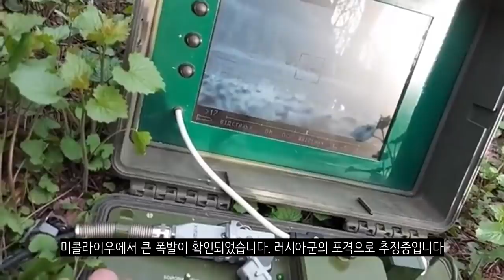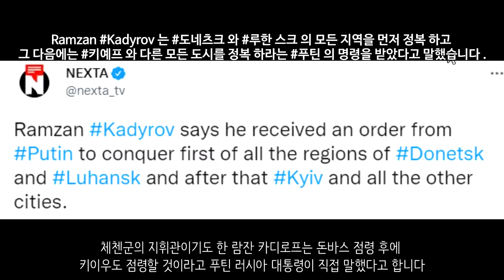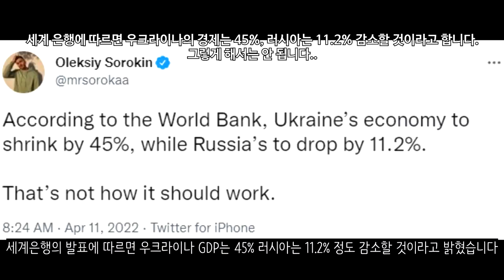[속보] 핀란드, 스웨덴 여름에 나토 가입한다_우크라이나 긴급속보154_[센서 스튜디오]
키이우 지역입니다. 현재까지 1만 1000개의 불발탄이 제거되었다고 합니다. 너무 많은 불발탄이 나오기 시작하면서 우크라이나 소방대는 이 불발탄에 절대로 접근하면 안된다고 말했습니다.   - 키이우 인디펜던트

보로드얀카입니다. 현재 보로드얀카는 안정화가 되었습니다만 러시아군이 남기고간 잔해는 그대로입니다. 곳곳이 포격에 의해 완파된 모습입니다. 이를 복구하기에는 시간이 많이 걸릴 것으로 보입니다. - 더 썬

하르키우 지역에서의 전투 영상입니다. 각종 탱크와 장갑차가 오가고 있습니다. - 우크라이나 현지 제보(텔레그렘)

루비즈네입니다. 러시아군은 이곳에 대규모 포격을 가했는데요. 이로 인하여 질산 탱크가 터지는 바람에 대규모 질산이 유출되는 사고가 발생되었습니다 - NEXTA

루한스크 지역입니다. 루한스크 지역에서 강제징집을 피해 달아나는 루한스크 시민의 모습이 보입니다. 이곳에서는 현재 강제 징집이 이루어지고 있습니다 - 우크라이나 현지 제보(텔레그렘)

돈바스 지역입니다. 우크라이나 제54기계화여단이 러시아 장비에 대한 포격을 성공적으로 이루어냈습니다.  - 우크라이나 현지 제보(텔레그렘)

도네츠크 마케예브카입니다. 이곳에서 러시아 헬기가 지속해서 돈바스 지역을 공격하기 위해 집결하고 있는 모습이 보입니다.  - 우크라이나 현지 제보(텔레그렘)

도네츠크 지역입니다. 러시아군이 탄약고로 사용하던 우크라이나 창고를 파괴시키는데 성공했다고 합니다. - 우크라이나 현지 제보(텔레그렘)

마리우폴입니다. 우크라이나 정부에 따르면 마리우폴에서 사망한 어린아이는 최소 210명으로 추산중이라고 합니다. 현재까지 사망한 마리우폴의 민간인은 5000명이 넘을 것으로 추정중입니다. - yle

러시아군에 의해 함락당한 마리우폴 항구입니다. 러시아군은 이곳에 있었던 러시아, 아제르바이잔, 이집트 선박을 수색했다고 합니다 - 러시아 국방부

멜리토폴입니다. 이곳에서 루블화가 거래되고 있다는 소식이 전해졌습니다. 러시아군이 이곳에 대한 지배를 공고히하려고 하는 것으로 보입니다 - RIA

미콜라이우에서 큰 폭발이 확인되었습니다. 러시아군의 포격으로 추정중입니다 - NEXTA

우크라이나의 81공수여단이 ATGM을 활용하여 러시아 탱크를 격파하는데 성공했다고 합니다 - 우크라이나 현지 제보(텔레그렘)

우크라이나 95공수여단입니다. 이들은 스타스트릭 대공화기를 통하여 러시아의 UAV를 격추시키는데 성공했습니다. - 우크라이나 현지 제보(텔레그렘)

러시아 공격헬기가 우크라이나의 보급대를 타격하는 영상입니다. 공중 공격을 통하여 성공적으로 타격했습니다 - 더 썬

러시아 탱크가 모여있던 우크라이나군에게 공격을 가한 모습입니다. - 우크라이나 현지 제보(텔레그렘)

조지아 의용군들입니다. 이들은 재블린과 NLAW등으로 무장을 했습니다. 거의 1명당 1개씩의 대전차화기를 보유하고 있습니다. - 우크라이나 현지 제보(텔레그렘)

러시아군이 함대지 미사일을 통해 우크라이나군에게 공격을 가하고 있는 모습입니다. 4~5발 정도의 함대지 미사일이 발사되었습니다. - 우크라이나 현지 제보(텔레그렘)

우크라이나군이 ATGM을 통해 러시아 탱크를 격파하는데 성공했습니다. - 우크라이나 현지 제보(텔레그렘)

러시아는 5월 9일까지 전쟁을 끝내기 위해 모든 화력을 집중하고 있는 것으로 보입니다. 현재 4근위전차사단의 기갑부대가 계속해서 돈바스 지역으로 이동중인데 지도에 보시는 지역의 우크라이나군을 포위해 섬멸하려고 하는 것으로 보입니다. - 줄리안 뢰프케

체첸군의 지휘관이기도 한 람잔 카디로프는 돈바스 점령 후에 키이우도 점령할 것이라고 푸틴 러시아 대통령이 직접 말했다고 합니다 - NEXTA

독일 각지에서 친러시아 시위가 벌어졌습니다. 러시아계에 대한 차별을 금지해달라는 요구였습니다 - 연합뉴스

NATO는 기자회견에서 중국도 NATO의 위험으로 간주하겠다는 발언을 하였습니다. 대한민국, 일본은 이전에 NATO 회의에 처음으로 참석하기도 하였습니다 - NATO

핀란드와 스웨덴이 여름에 나토 가입을 한다는 소식이 전달되었습니다. 이로 인하여 나토의 동진이 더더욱 가속화될 것으로 보입니다. - 더 타임즈

미 정보당국의 발표에 따르면 학살은 전쟁전부터 계획이 된 상태라고 합니다. 그리고 크렘린에서 직접 내려온 명령이라고 합니다. 푸틴 러시아 대통령의 직접 지시가 있었던 것으로 확인되었습니다 - axios

미국에서 훈련을 마친 우크라이나군들이 오늘 우크라이나에 도착했다고 합니다. 이들은 각종 전략전술과 기초군사훈련을 받은 정예병력들입니다 - 미 국방부

폴란드는 우크라이나에 T-72 탱크를 제공하기 시작했습니다. 약 100여대라고 합니다 - 우크라이나 현지 제보(텔레그렘)

우크라이나 정부는 대한민국에 다시 한번 더 대공방어무기를 제공할 것을 요청했으나 대한민국 정부가 거부했다고 합니다. 미국은 한국에 대해 압박을 하며 우크라이나에 무기 지원을 제공하라고 요구중입니다. - 경향신문

리투아니아는 우크라이나군이 효율적으로 서양 장비를 이용할 수 있도록 훈련을 도와준다고 밝혔습니다 - NEXTA

최소 500명에 달하는 벨라루스 의용군이 우크라이나 편에 서서 싸우고 있다고 합니다. 총 4개의 조직이 우크라이나 의용군으로 싸우고 있다고 합니다 - NEXTA

세계은행의 발표에 따르면 우크라이나 GDP는 45% 러시아는 11.2% 정도 감소할 것이라고 밝혔습니다 - 올렉시 소로킨